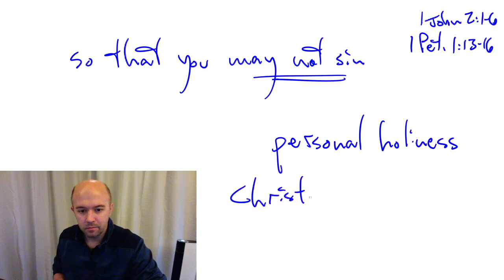Basement Bible Study - 1 John 2:1-6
In these first few verses of chapter 2, John dives into some hard topics, topics that at first glance can seem too trancendent for us to comprehend, and other topics that offend us in the flesh.  But if it's in the Bible, then it's been given by God for us - you and me - to understand something important.  So jump in with me as we continue in 1 John.